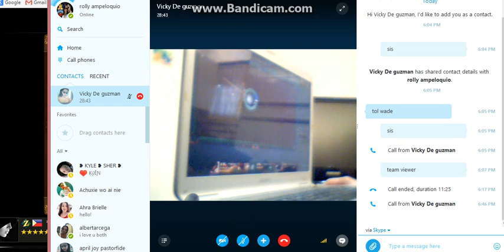GZ ADIKTUS LADIES SECOND ROUND==CUTIE vs GIRL FRAME 2